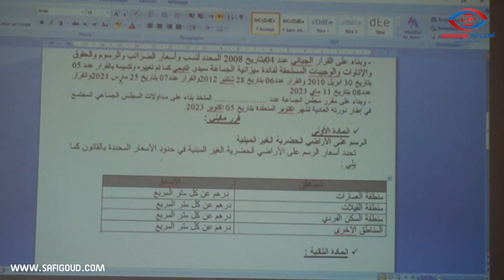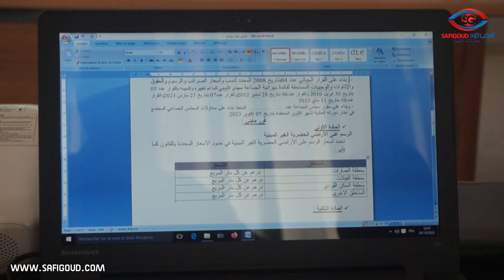"مناقشة وضعية الدخول المدرسي" من بين نقط جدول أعمال الدورة العادية للمجلس الجماعي سيدي تيجي.